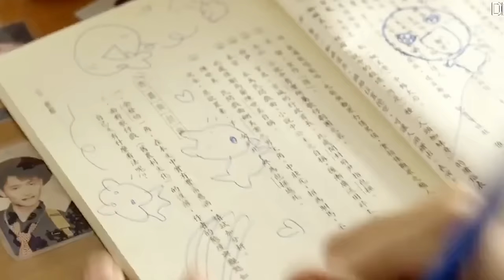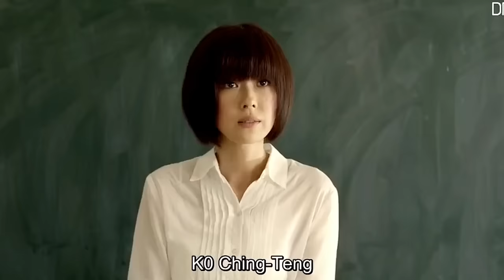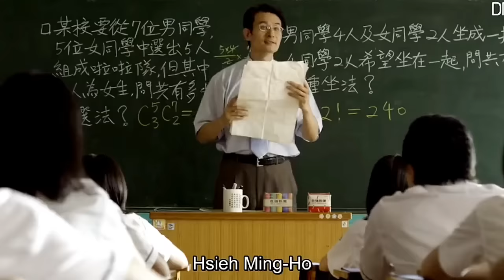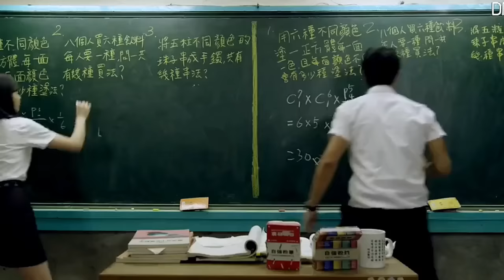பசங்க CHILDISH அ இருந்தா சரியா தப்பா ...🤔❤️| TAIWAN MOVIE தமிழ் விளக்கம் | TALKY TAMIL